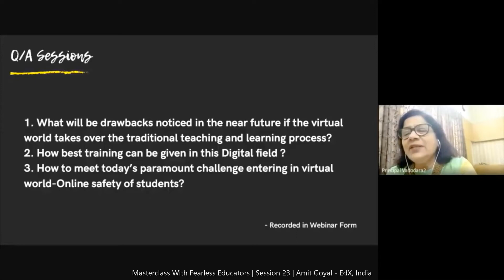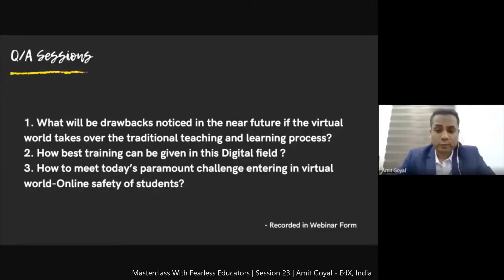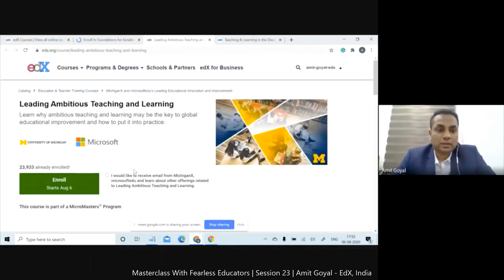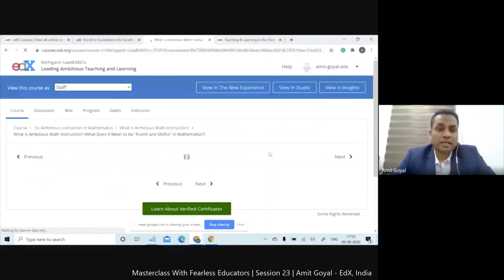TheAnswersYouKnow | S1• E23 | Amit Goyal - EdX, India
Amit Goyal is the India & S.E. Asia Head for edX - world's largest E-learning platform founded by MIT & Harvard University. Amit is credited for making India as the second largest B2C learner base world’s largest learner base for edX.
Prior to edX, Amit was the Head of Education Solutions business for Samsung Electronics. He was responsible for product development of various education mobility products being used by leading Ed-Tech & Test Prep companies of the world today such as Byjus Tab learning.
Amit was also known as the man behind launching world's cheapest PC Tablet Aakash - One Laptop Per Child initiative of the Indian Government.
Amit holds a bachelor’s degree in IT, Master's in Business from Oxford Brookes University-Oxford, and various IT & Business certifications from The World Bank, MIT, IIM, Microsoft etc.
Amit also chairs the IoT India Congress and advises Indian Government and Start-ups.